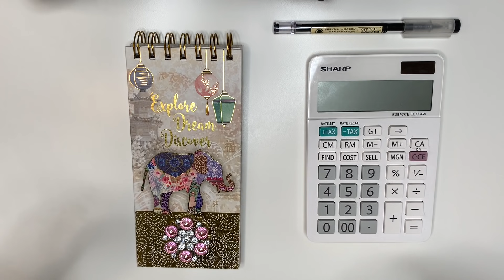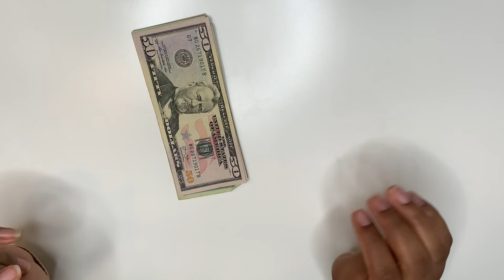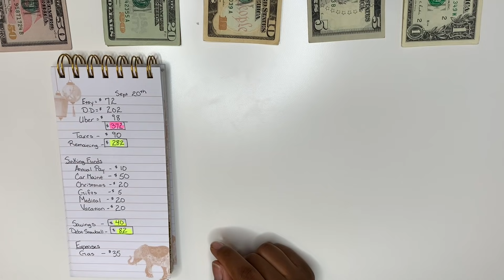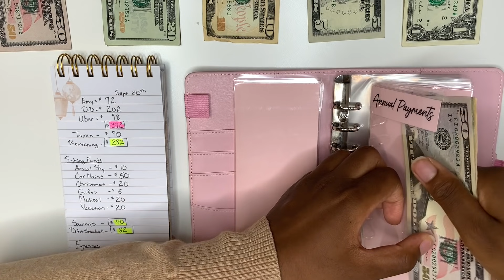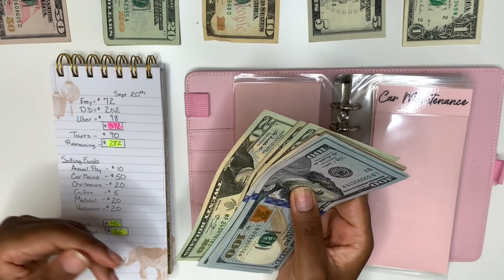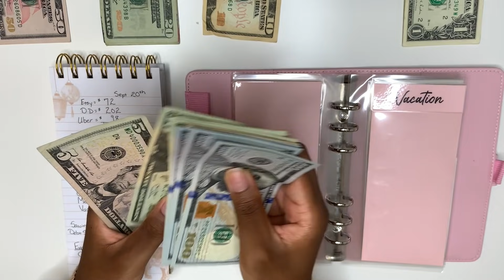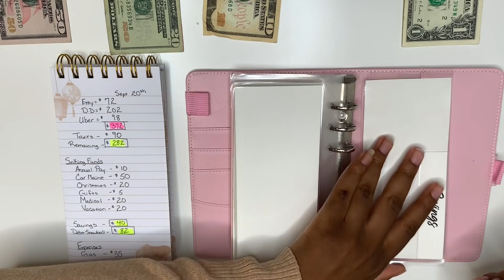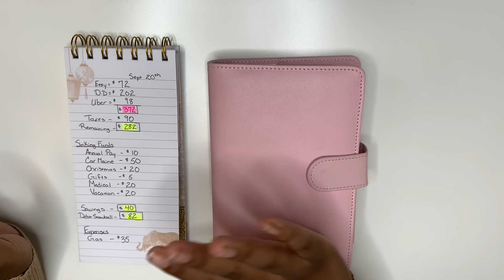CASH ENVELOPE STUFFING | CASH ENVELOPE SYSTEM | Side Income | MONETS MONEY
Cash stuffing my cash envelopes and sinking funds using the cash envelope system.

Today we'll be budgeting my side income from Etsy, DoorDash & UberEats for September 2021 Budget Week 3.

✨BUDGET SHEETS are from my Etsy Shop
✨CASH ENVELOPES are from my Etsy Shop
ETSY SHOP

🌟SHOP MY BUDGET SYSTEM:
-Pink Cash Envelope Binder
-Gel Ink Fine Point Pens
-Small Ring Light
-Large Ring Light